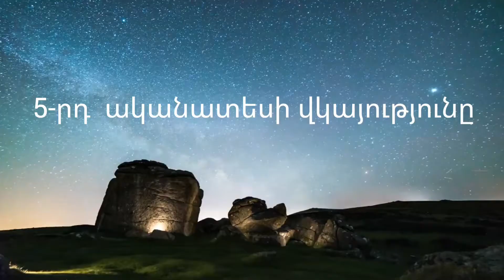5- րդ ականատեսի վկայությունը | Կոլումբիացի 6 դեռահասների վկայությունը դժոխքի տանջանքների մասին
5- րդ ականատեսի վկայությունը  | Կոլումբիացի 6 դեռահասների վկայությունը դժոխքի տանջանքների մասին